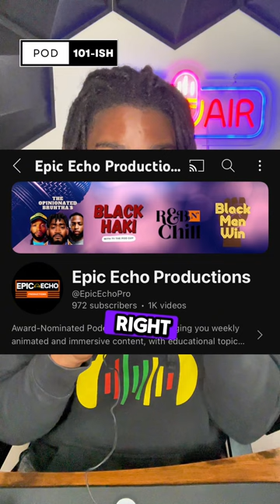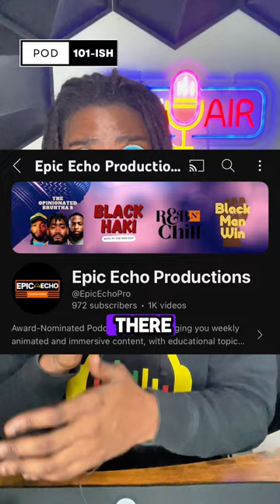Why It’s Important To Start Your Podcast NOW‼️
Welcome to Ty The Pod Guy! 🎙️

Are you ready to dive into the world of podcasting in 2024? In this video, we're discussing the importance to start your own podcast this year.

Join us as we explore the exciting journey of launching your podcast in 2024 and unleash your voice to the world!

Let's make your podcast dreams a reality!